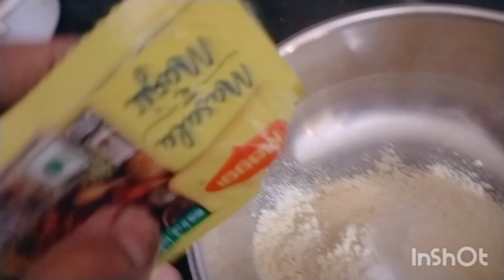chilla recipe Home 🏠 stital crispy!masaledar chilla@Kritipanwar2349 (cooking)"sport my channel